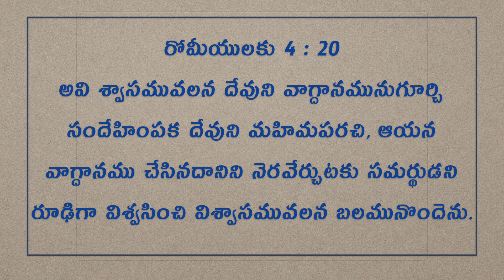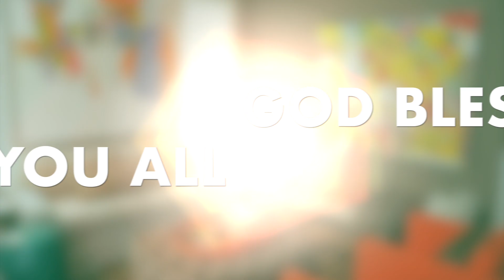Daily Bible Message | Today's promise 19.08.2019